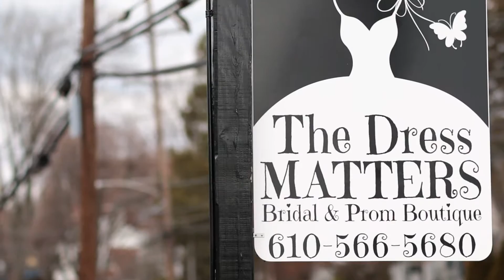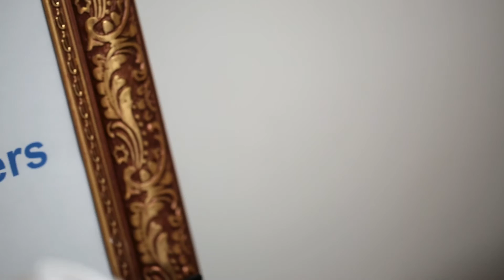The Dress Matters Bridal Boutique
The Dress Matters is a bridal boutique in the Philadelphia area. Here is information on The Dress Matters from owner, Deborah Collins.
Video by Ryan Eda Photography.  The Dress Matters is located at 1024 N Providence Road, Media, PA 19063